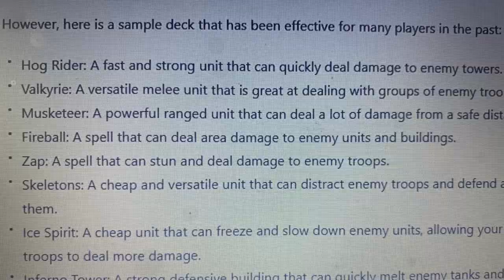Using chat gpt to get to ultimate champion#clashroyale